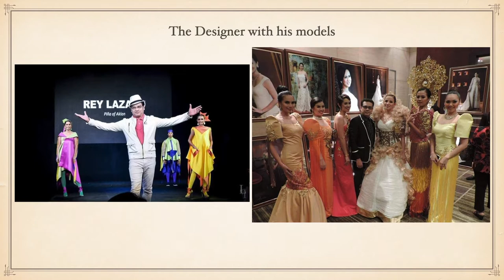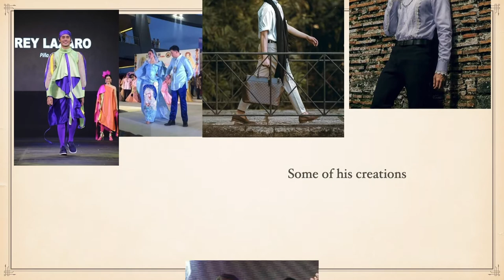Interview w/ REY LAZARO - Fashion Designer & Public Servant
Interview with Rey Lazaro, fashion designer, public servant and Vice-President for Designers of the Fashion Artists Philippines. Enjoy!